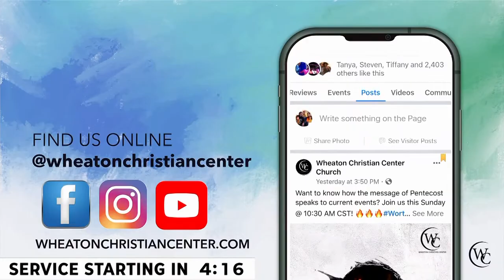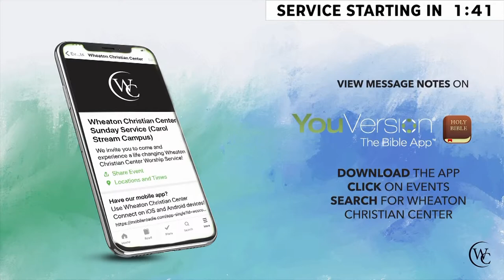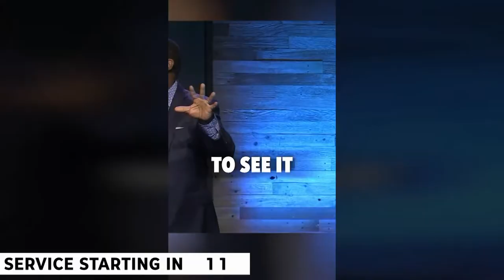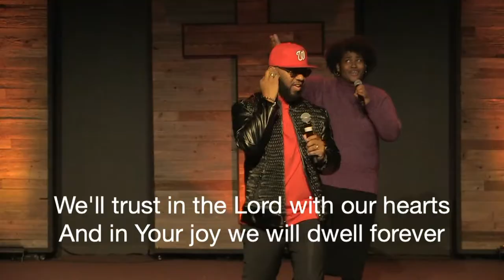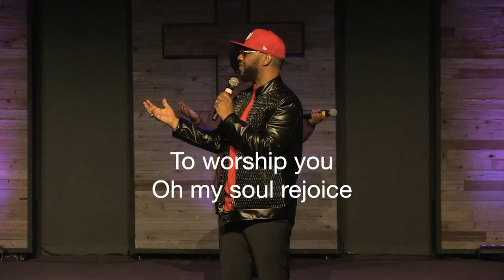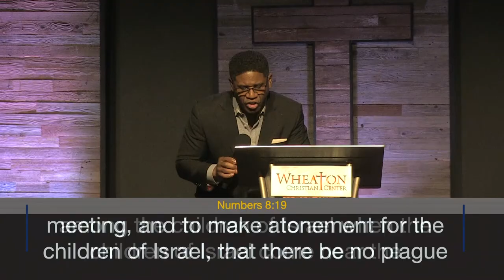Recalibrate Series VII | Pastor Paul Arthurs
Imagine being invited to the White House. After passing through security and the gate, you step into the mansion. The doors swing open, and you find yourself in the foyer. The grandeur of the White House surrounds you: rich history, priceless artifacts, and stunning architecture. Yet, despite being in the heart of power, you never venture beyond the foyer to explore further.
Similarly, many stop at salvation, akin to entering the White House foyer. They have access to the Kingdom but remain in the lobby of the born-again life. However, just as the White House holds treasures beyond its foyer, Jesus invites us to deeper exploration. He is the door to more profound revelations of God's righteousness. The Holy Spirit calls us to move beyond the entrance, urging us to discover the depths of God’s love.